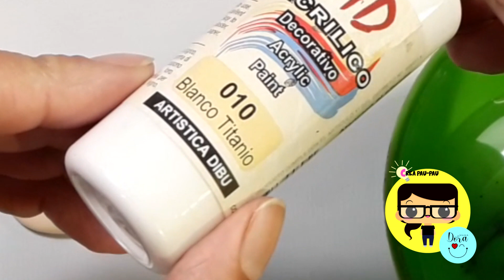Como Pintar Iris "Facil" ( by crea Pau-Pau)